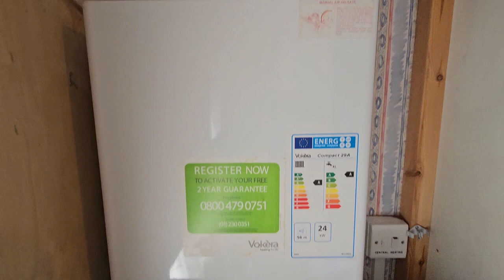33 Montague Road, Erdington, Birmingham, West Midlands, B24 8EG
For Sale by Auction on Wednesday 11th December 2024.
Guide Price £140,000 - £145,000.
Cottons Auctioneers.